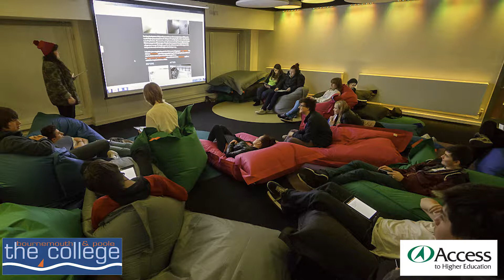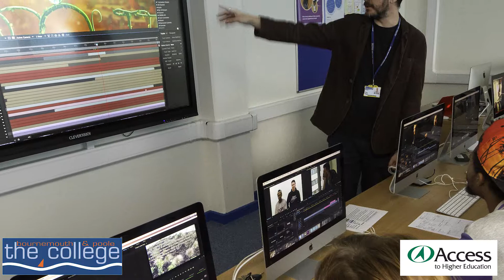Access to Higher Education - Media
A short overview of the 1 year Access to Higher Education Media course provided by Bournemouth And Poole College.